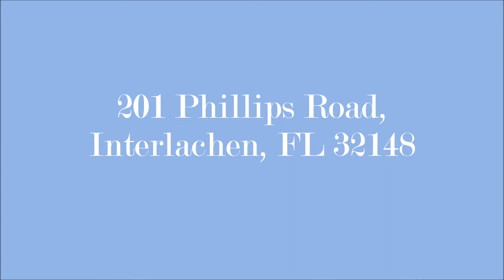201 Phillips Rd, Interlachen, FL 32148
A gorgeous home for sale on the water in sunny Interlachen, Florida!